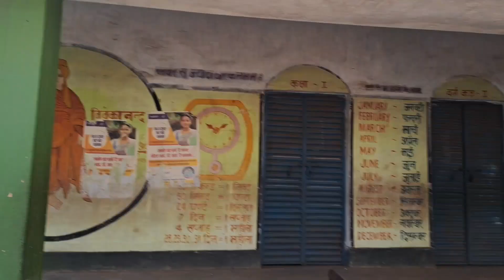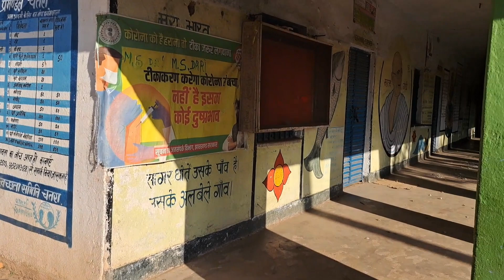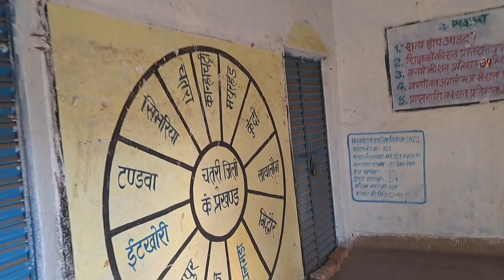वसंत पंचमी पूजा की मूर्ति बन्ना शुरू basant Panchami vlog vira pintu sarswati puja new video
वसंत पंचमी पूजा की मूर्ति बन्ना शुरू basant Panchami vlog funny comedy pintu sarswati puja new video 2024

 follow kar lo Mere Jigar Ke Tukde :-

INSTAGRAM - I'm on Instagram as @dancerpinturoy. Install the app to follow my photos and videos.

comedy
comedy video
 comedy movie
 comedy comedy
 comedy scenes
 comedy film
comedy tamil
 comedy shorts
comedy picture
 comedy cartoon
funny video
 funny shorts
 funny
funny song
funny memes
 funny cartoon
 funny movies
 funny ringtone
 funny comedy
funny animal videos
vlog
vlog video

You Quaris :-

                            Pintu roy dancer
          (dari, simariya, chatra, Jharkhand, India )